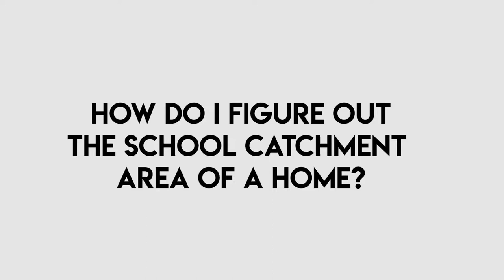How do I find out what school catchment area a home is in?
To use the Peterson Team's Mississauga Home Listings based on School District, check out

We know first time home buyers have a lot of questions. To get you started on your journey, check out the videos below!